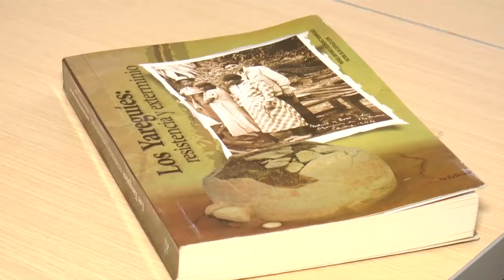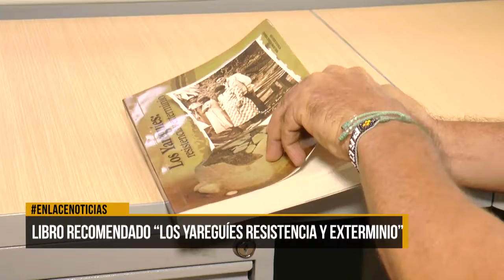Libro recomendado “Los yareguíes resistencia y exterminio”